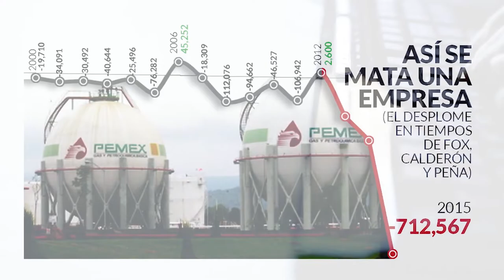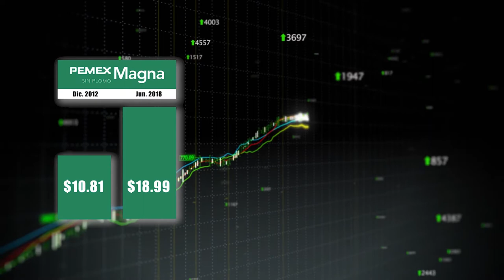LA COMPRA-VENTA DE MÉXICO (Trailer)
Documental basado en el libro La compra-venta de México de John Saxe-Fernández